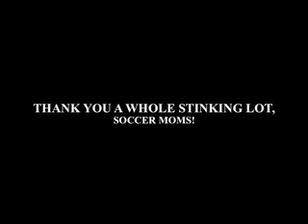Swedish chef speaks english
this is a random thing I thought up since I was bored and was having a hard time to do lets plays and stuff.Also if you recongnize the voice at the end, I might be playing that game soon if you know what I mean.